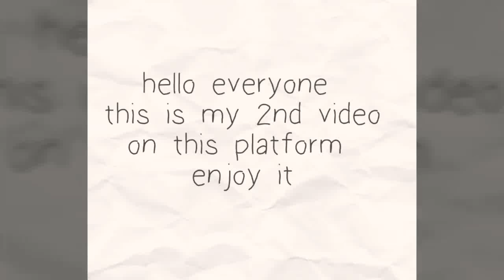John Maclean saying *just ever so slightly* for almost 50 seconds part 1|sauron lord of mordor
His voice is so hypnotic thats why this dark Lord also in love with him and made a video of him.